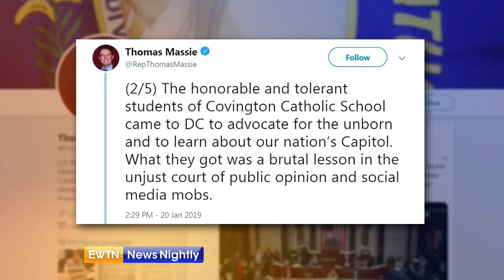Lawmaker from Kentucky tells us why he defended Covington Catholic students - ENN 2019-01-23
Rep. Thomas Massie (R-KY) is defending the students embroiled in a national controversy after video of their encounter with a Native American man from Michigan went viral.